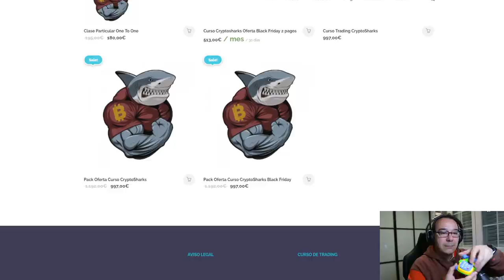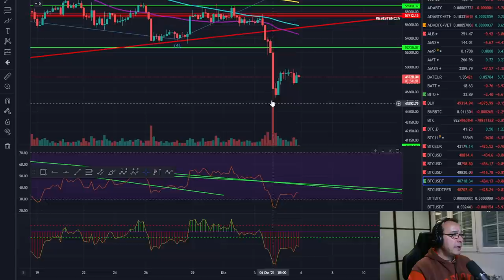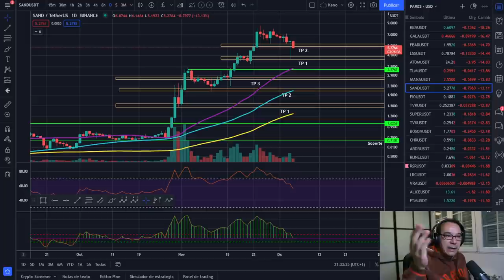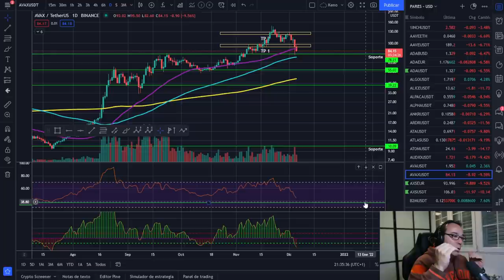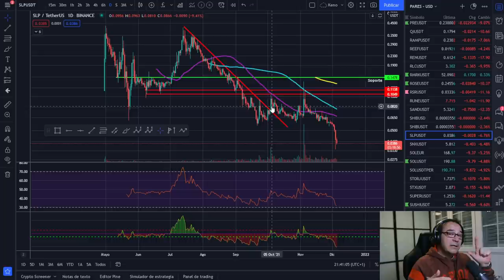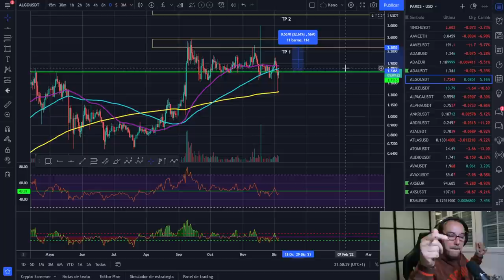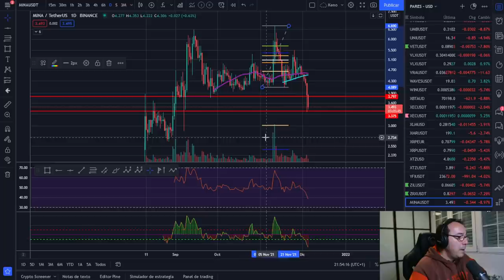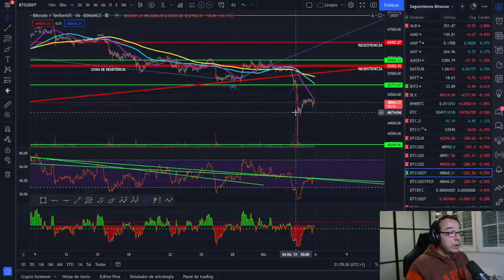🚀 BITCOIN💵💵💵 ¡ALERTAS!🥵🥵🥵 ¡LIQUIDEZ ECONÓMICA Y MENTAL!😁😁😁